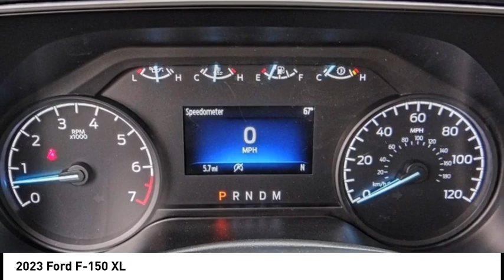2023 Ford F-150 ESCONDIDO,CARSLBAD,VISTA,SAN MARCOS,SAN DIEGO E230640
2023 Ford F-150 XL

GOSCH FORD ESCONDIDO PROUDLY SERVING ESCONDIDO, CARSLBAD, VISTA,SAN MARCOS, SAN DIEGO, AND SURROUNDING SOUTHERN CALIFORNIA LOCATIONS. THIS GRAY 2023 Ford F-150 IS EQUIPPED WITH A 2.7L V6 EcoBoost, AUTOMATIC TRANSMISSION, AND RECEIVES AN ESTIMATED . GOSCH FORD ESCONDIDO 1717 AUTO PARK WAY ESCONDIDO CA 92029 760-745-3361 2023 Ford F-150 XL Stock #: E230640 | VIN: 1FTEW1CP8PKE95632 | 2023 Ford F-150 XL SECURITY SYSTEM POWER WINDOWS AIR CONDITIONING Gosch Ford Escondido